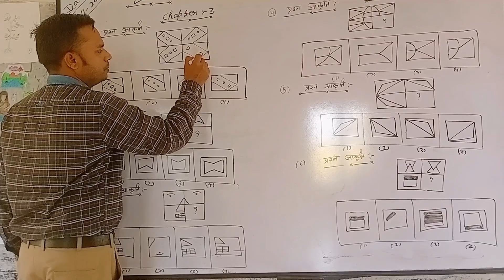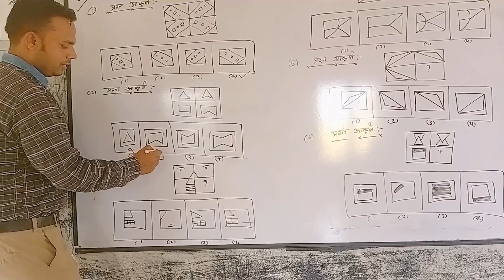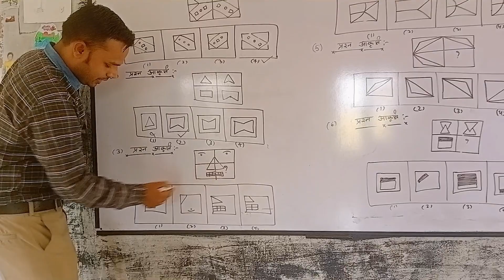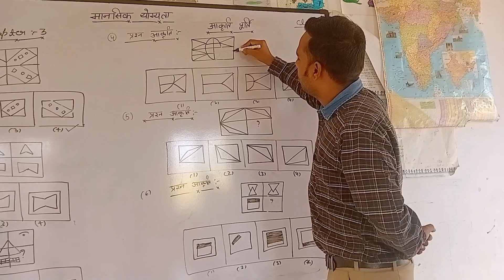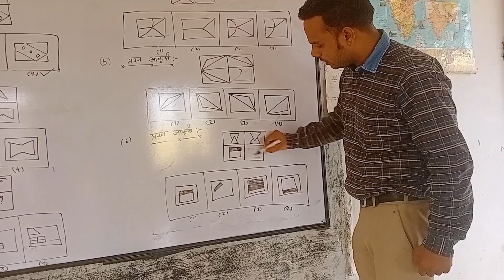primaryschool navodayavidyalaya mentalabilitytest lecture-8 mentalability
Navodaya vidyalaya school 🎒🏫

Navodaya vidyalaya prepration

2023

LEC no 3